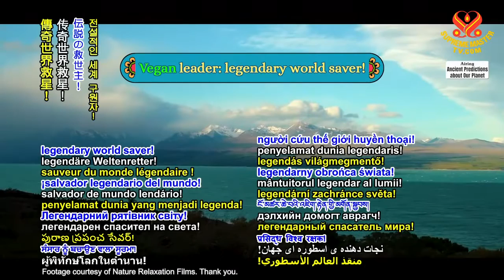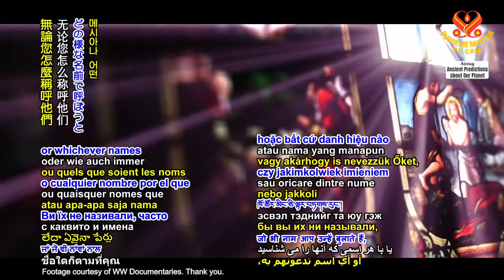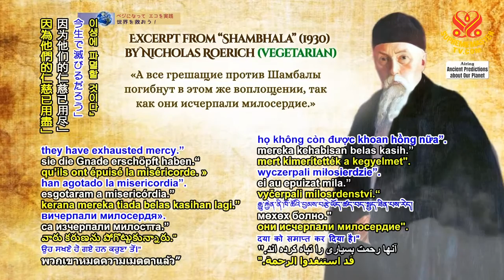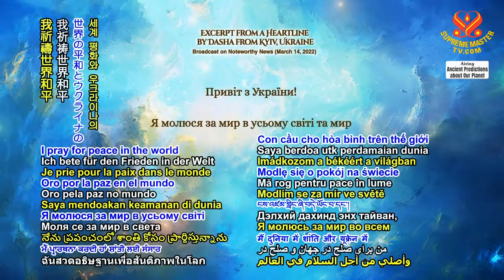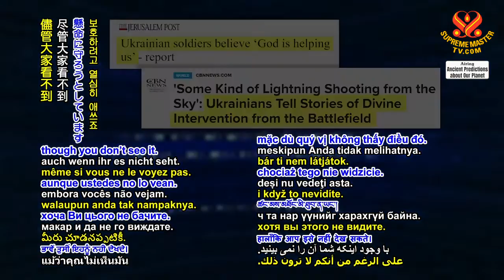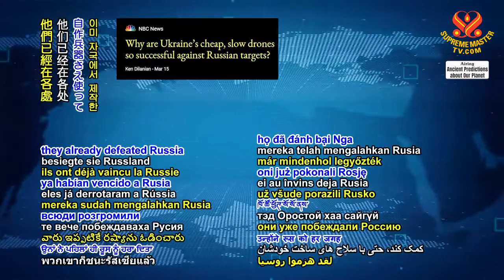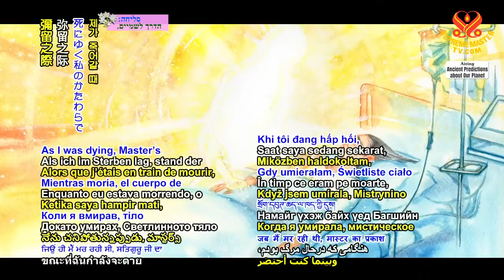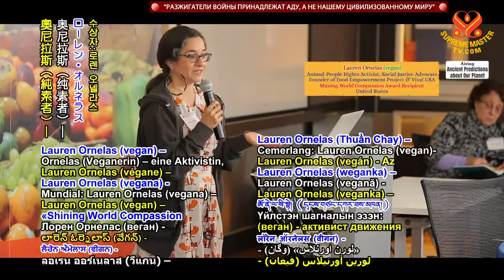黃金時代預言第一九五集—香巴拉王的預言 Prophecy of the Golden Age Part 195- Prophecies of the King of Shambhala